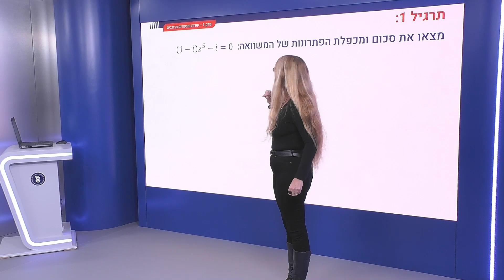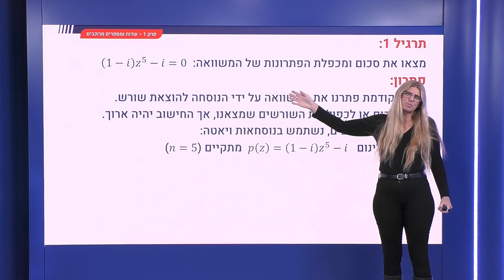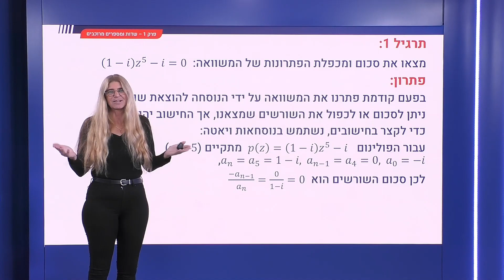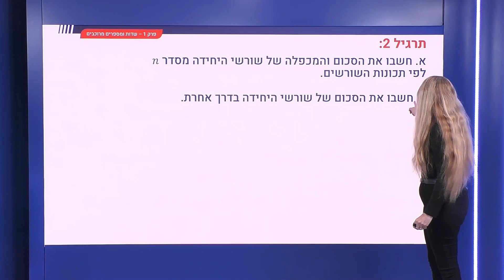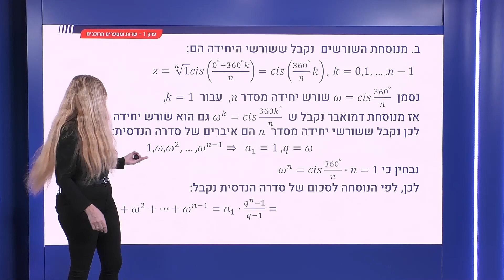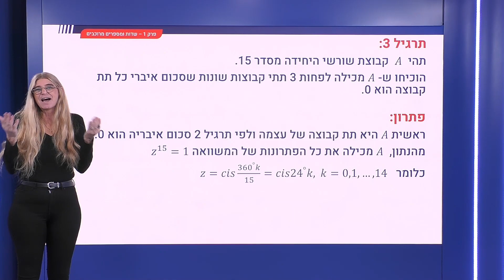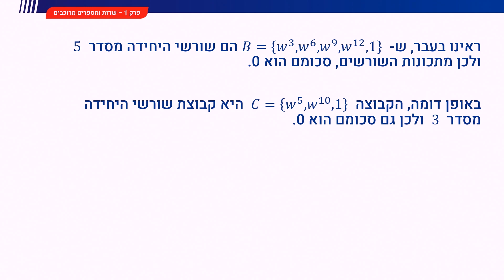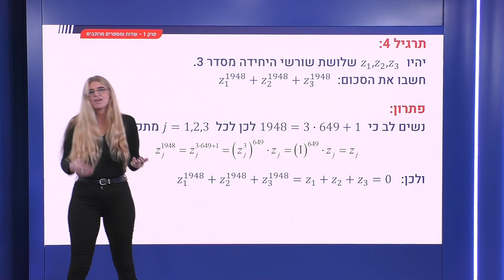37 - תרגילים: סכום ומכפלת שורשים